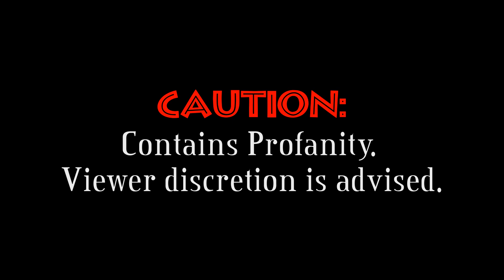RETHINK YOUR LIFE! (Featuring Joe Rogan)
I hope this video inspires you in some way to do what you want with your life!

1st Song: Crash Soundtrack- A Really Good Cloak
2nd Song: Sigur Ros- Untitled 3 (Samskeyti)

Warning: The swearing in the video may throw people off but that's just joe rogan's personality but I made this video to change peoples mindsets for the better.